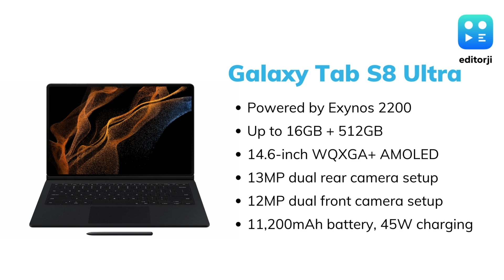Samsung has launched 3 new Android tablets, including the powerful Galaxy Tab S8 Ultra!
Samsung has launched 3 new Android tablets, including the powerful GalaxyTabS8Ultra! Check out what's new in the Android tablet world.